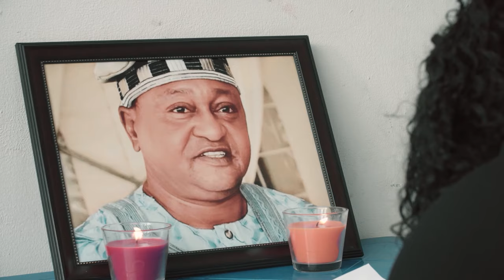Ma Femme Enceinte Qui M’a Fait Chier A Détruit Ma Famille - Films Nigerian En Francais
La méchanceté commise doit être comptabilisée. Observez comment tout s’est déroulé.

Un film nigérian en français Avec: Jide Kosoko, Mary Lazarus, Anthony Monjaro

French The Fourth Party